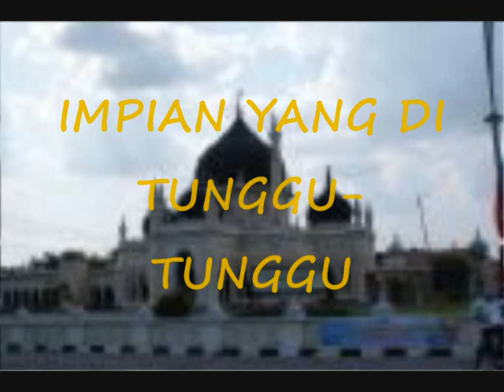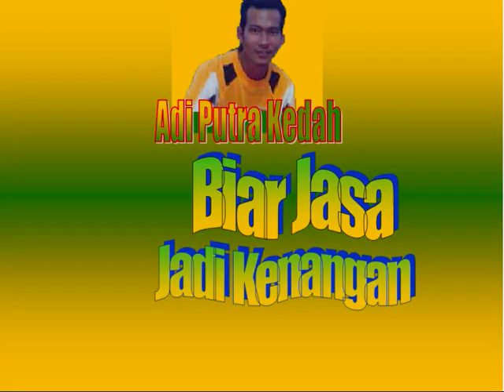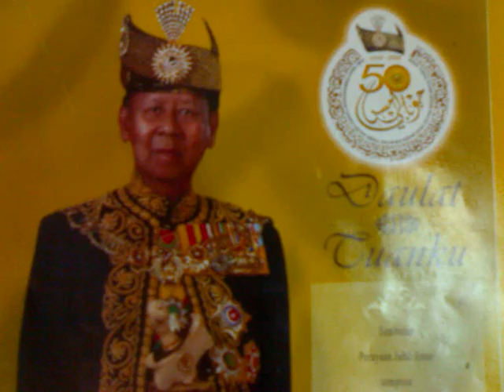Movie HIJAU KUNING HIJAU KUNING